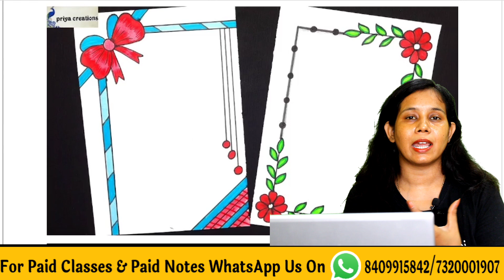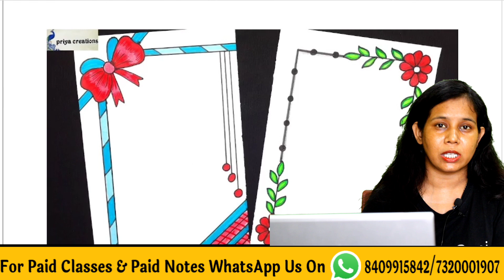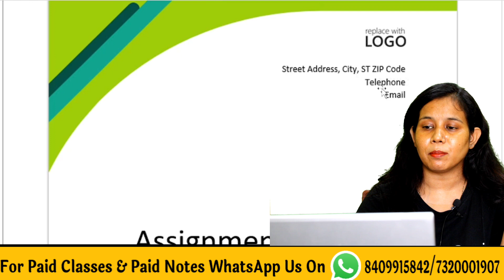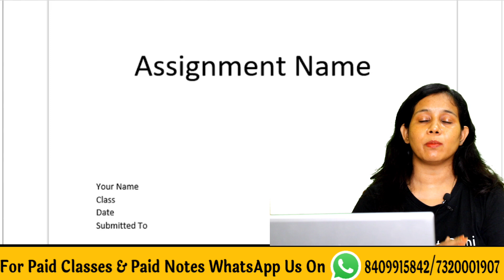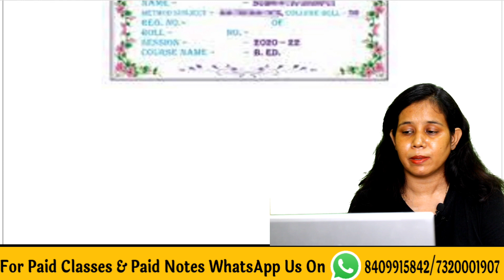बीएड Assignment File का Front Page कैसे बनाए? B.ed assignment file front page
b.ed assignment file
b.ed file front page
b.ed assignment front page
b.ed assignment copy
b.ed assignment kaise banaye
b.ed assignment file front page design

b.ed 1st year practical file
b.ed practical file
b.ed assignment in hindi
b.ed assignment decoration